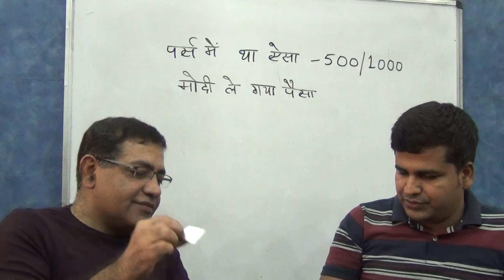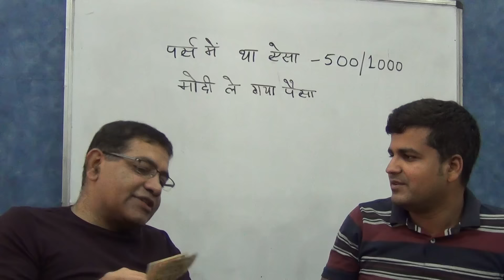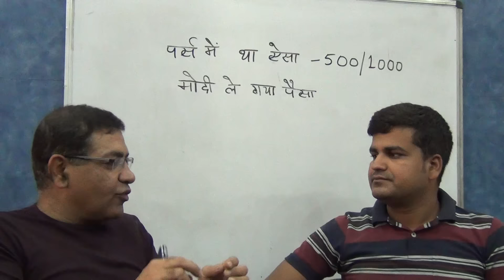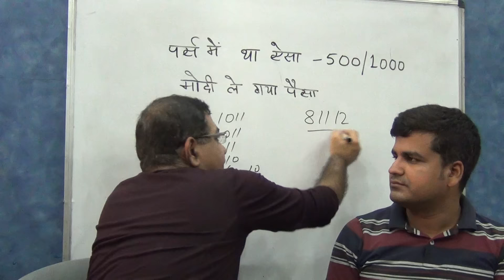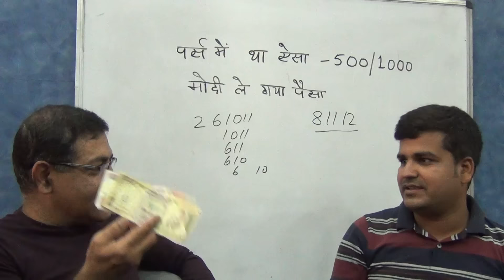How to save Rs.500 - Rs.1000 currency notes